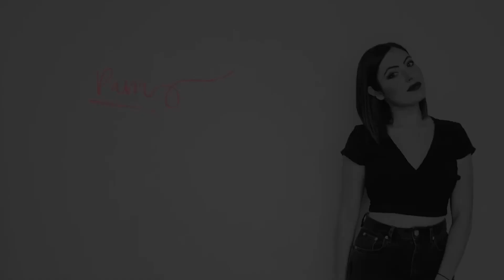SUMMER HAUL YESSTYLE ¿👍 or 👎?